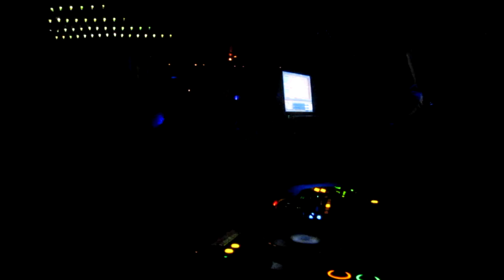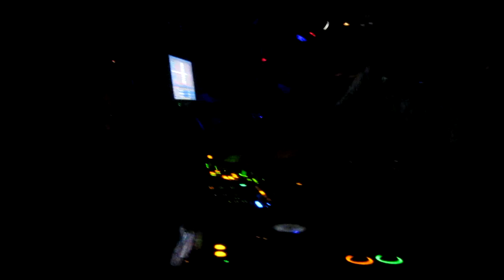Funkagenda @ Cobra (Part 4/4)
Cobra Club
Toronto, Canada

2:43AM